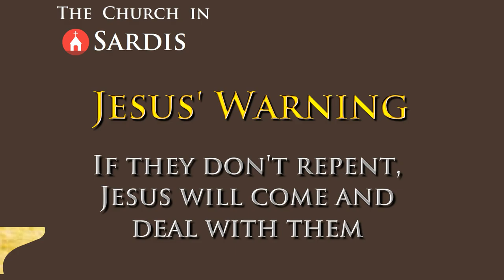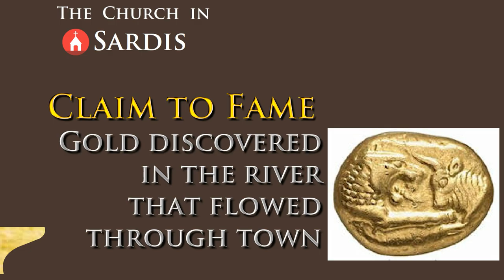Church in Sardis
7 Churches in Revelation
Church in Thyatira
Revelation 3:1-6